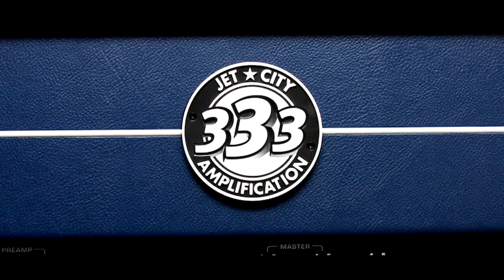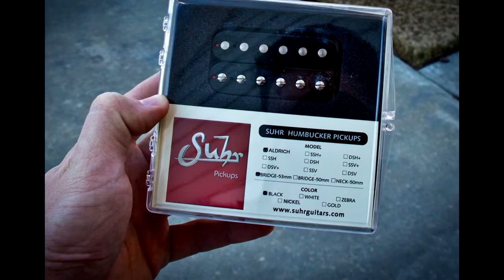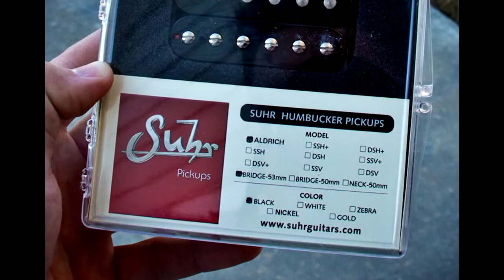Jet City JCA100 and Whitebox 2x12 Jam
Jam track time!  I used the JP6 with the new Aldrich bridge pickup and Duncan pearly gates bridge pickup mounted at the neck.

Stock power tubes in the amp.  Ruby HG preamp tubes in the first 3 sockets and stock tubes in the others.

Truetone boost in the fx loop pulling the preamp output down a little.  The preamp on this amp really comes alive when the volume knob hits about noon and using the truetone to pull the output down a bit retains most of the mojo that happens with the volume knob that high but reduces overall decibel output.

Sounds better this way IMO vs using a hotplate between the amp/cab.

Cab has a V30 and G12H30.

**Note** The amp settings in the pictures are not what I used when recording this.  Here are the settings:

Gain - Noon
Bass - A hair past noon
Middle - 3 o'clock
Treble -  4 o'clock
Master - noon
Presence - 3 o'clock

Also, you can never have too many microphones...